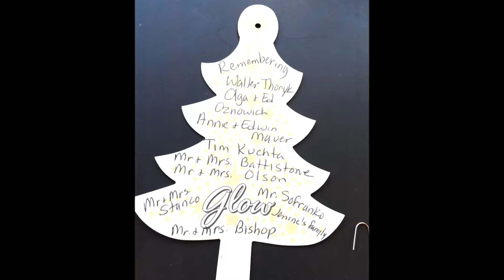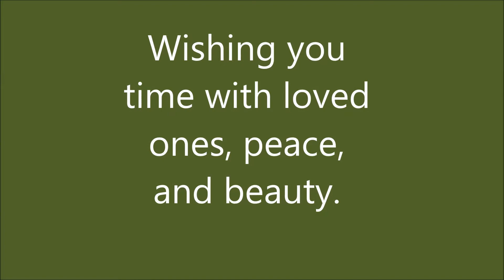Opening the Christmas season with mom 2017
Beautiful November weather lets us get out to see pretty sights.